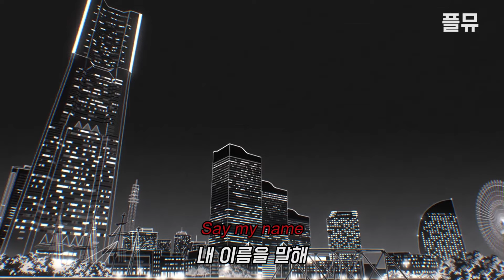도쿄 리벤저스 천축편 엔딩 : HEY-SMITH – Say My Name [가사/해석/lyrics]